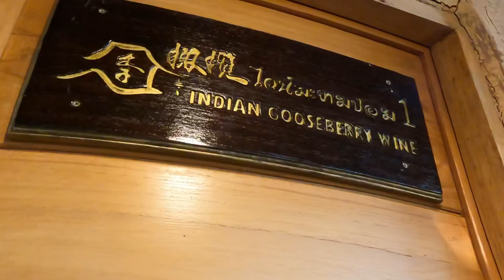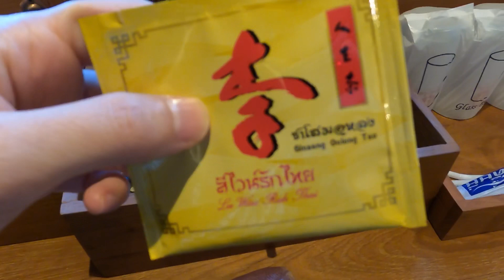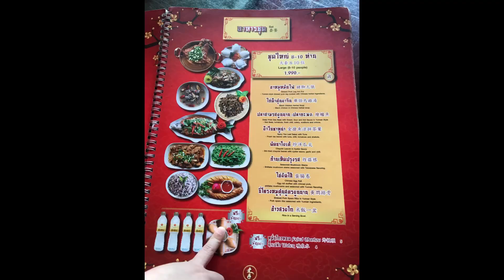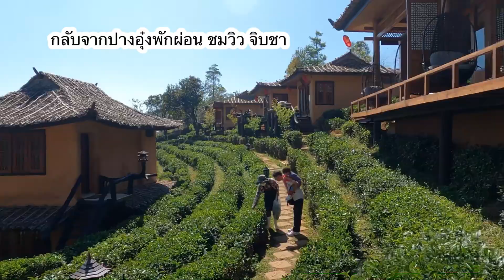ลีไวน์รักไทยรีสอร์ท บ้านรักไทย (รีวิวห้องไวน์พีช ไวน์มะขามป้อม) Lee Wine Rak Thai Resort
ลีไวน์รักไทยรีสอร์ต ห้องอาหารจีนยูนนานลีไวน์
พักห้องไวน์พีช 1
ไวน์พีช 3
ไวน์มะขามป้อม 1
หมู่บ้านรักไทย อำเภอเมือง จังหวัดแม่ฮ่องสอน

31 ม.ค.ถึง 1 ก.พ. 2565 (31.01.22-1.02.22)

แก้ไข้ข้อมูลในคลิป ต้นซากุระญี่ปุ่นแท้ (จากข้อมูลที่เพจรีสอร์ตแจ้ง) ไม่ใช่พญาเสือโคร่งครับผม